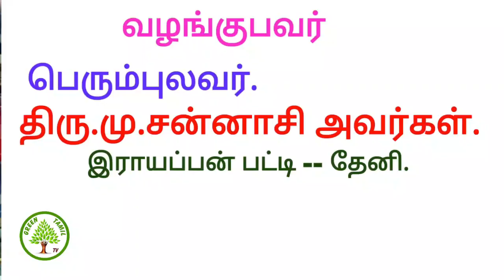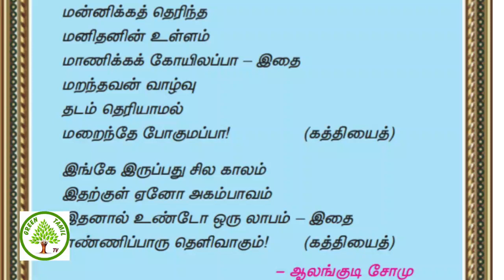எட்டாம் வகுப்பு - தமிழ் - இரண்டாம் பருவம் - கவிதைப் பேழை - புத்தியைத் தீட்டு - ஆலங்குடி சோமு.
புத்தியைத் தீட்டு - ஆலங்குடி சோமு - திரையிசைப் பாடல் - அறிவே நமக்குச் சிறந்த ஆயுதம். அன்பே நமது அறநெறிgreentamiltv eighthtamil puthiyatheettu#